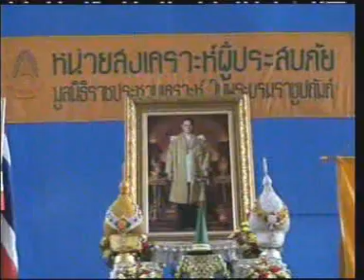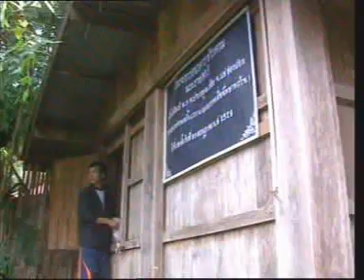4MAR12 THAILAND's NEWS ; PART1